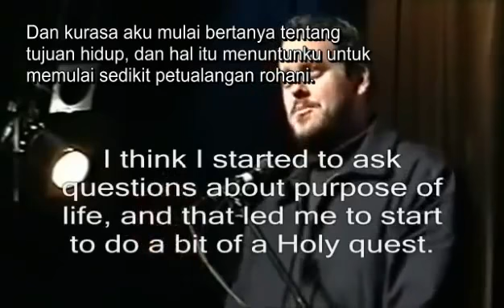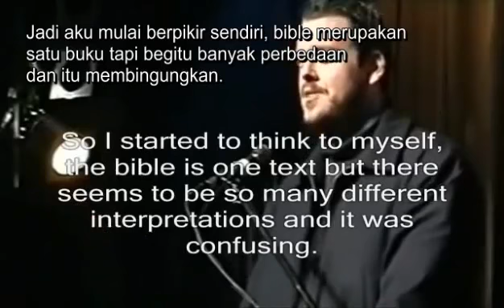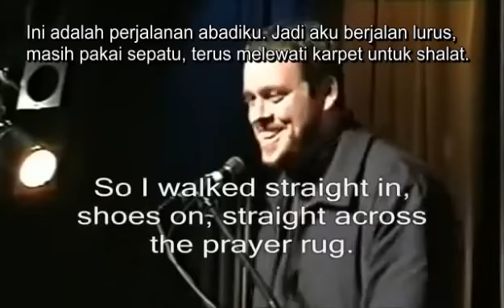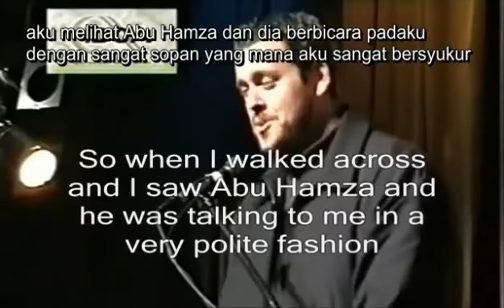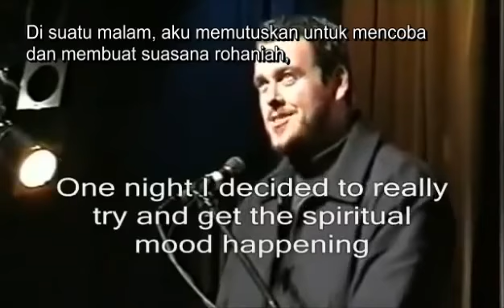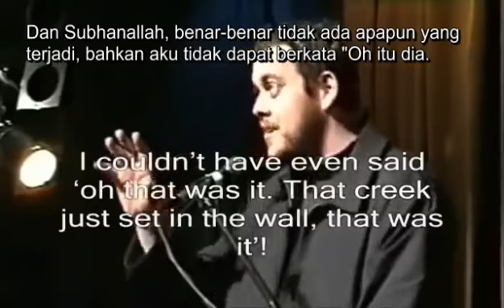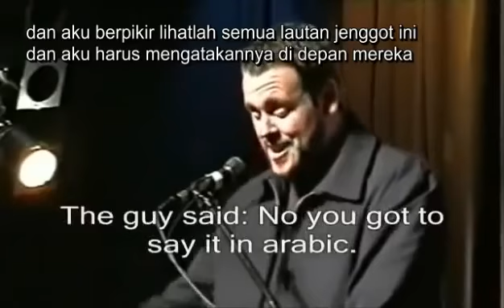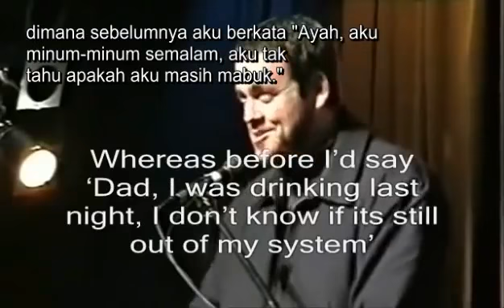Best Revert story...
best convert to islam story ever.
pretty funny too